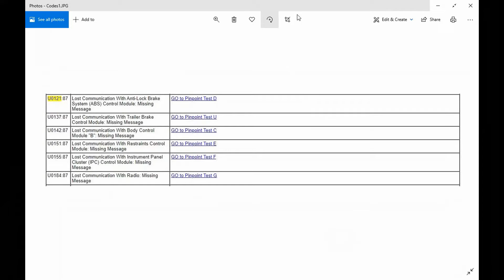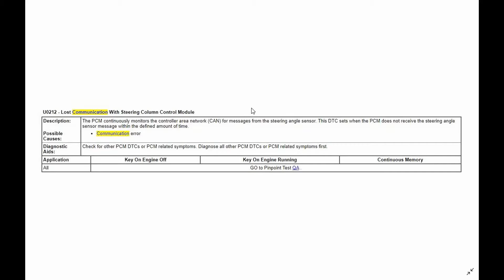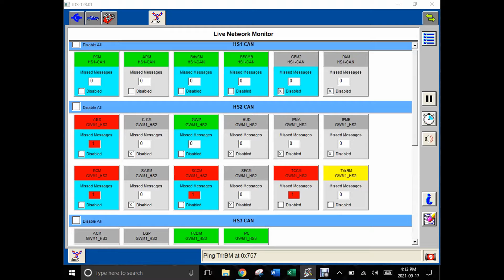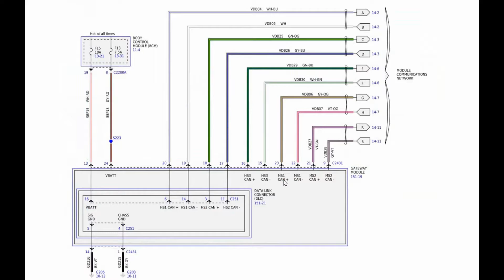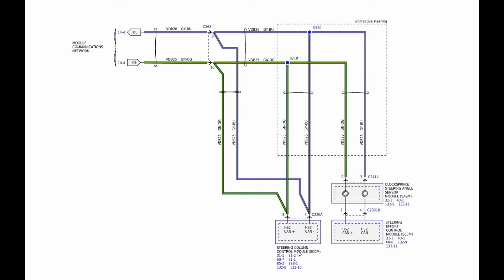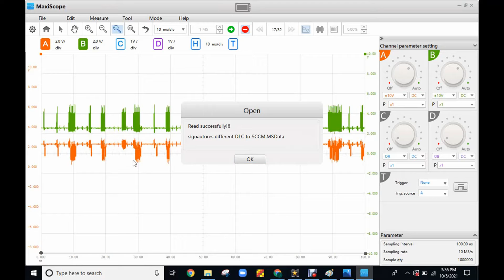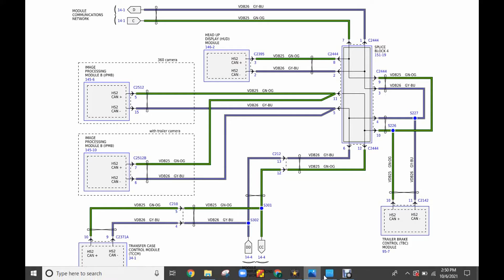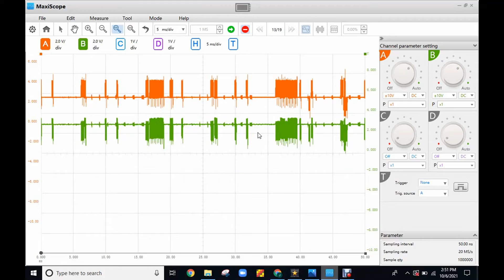No Turn Signals or High Beams, 2017 F-250 (CAN Bus issue?!)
In this video we diagnose a 2017 Ford F-250 that came in with no turn signal or high beam headlight operation. Throughout the video we'll go in depth on how to pinpoint and resolve this tough issue.

All of the test tools used in this video can be purchased